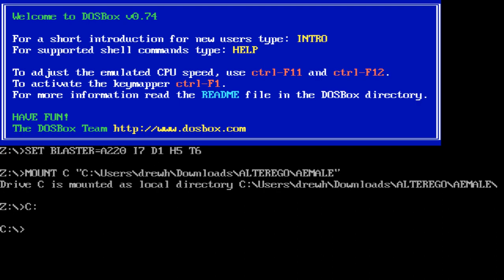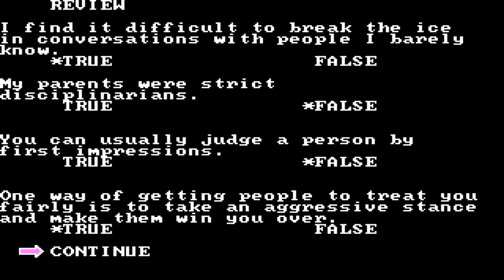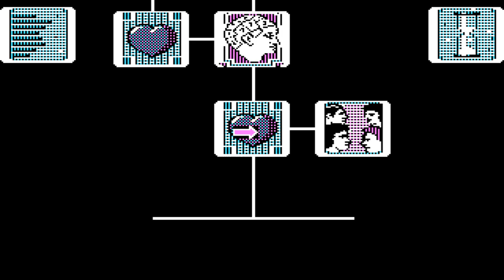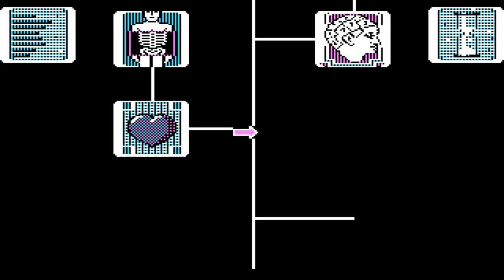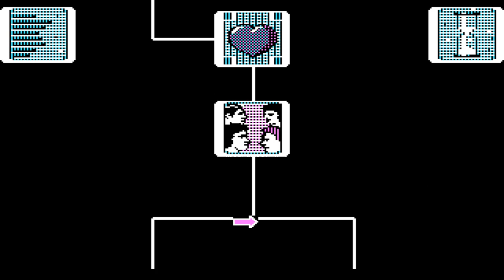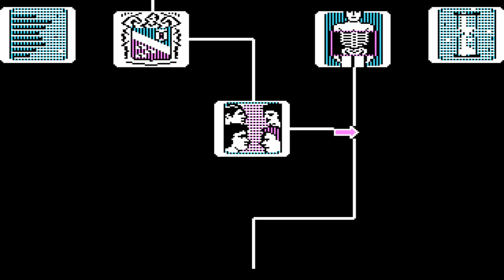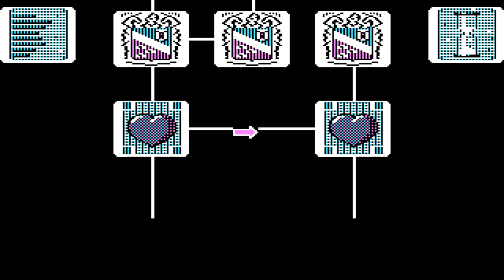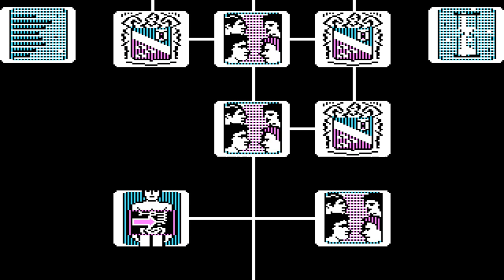A Martyr for Life - Alpha Presents: Live Your Best Life! Ep.4 w/ OfficialMartyr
Martyr takes his shot at life. Will he live to see another episode of his own?